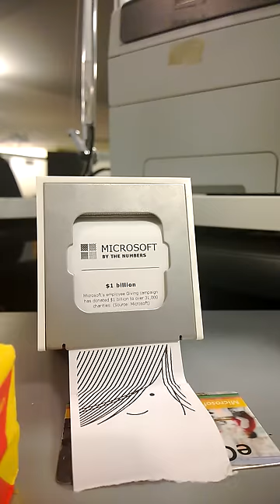Little Printer at Microsoft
BERG's Little Printer sits proudly in the Microsoft News Room in Redmond - and now you can get a personalized newspaper from that News Room in your own Little Printer.